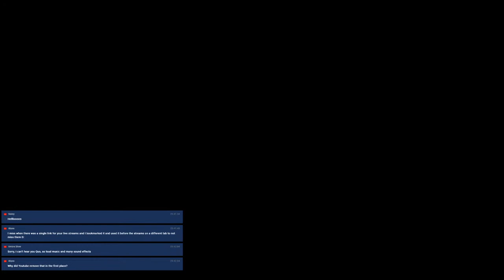Guild Wars 2 - Super Adventure Box 2021 - Part 5 - Master of Baubles!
The Super Adventure Box has returned and we are diving in to grab some Dailies and then head into World 2 to collect all the baubles!

Timestamps:
Starting Soon: 0:00
Associate of Baubles World 2: 8:20
Master of Baubles World 2: 59:35
101 Practice & Outro: 2:45:30